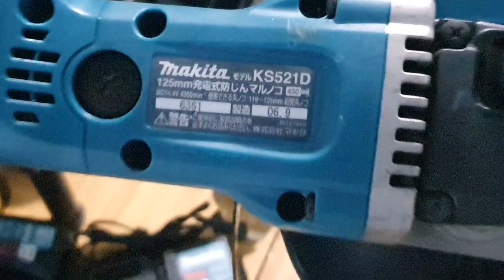Hàng pin điện nhật bãi ngày 27/08/20 Xin Lh: 0917.438.256 & 0937.565.301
Shop nhận đóng pin máy khoan
- nhận đóng khối theo yêu cầu
Chúc ae và các bạn luôn khỏe.